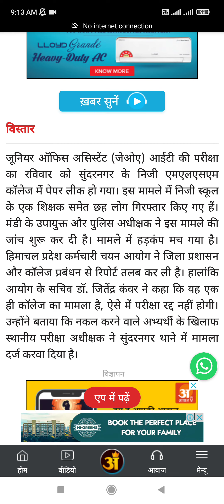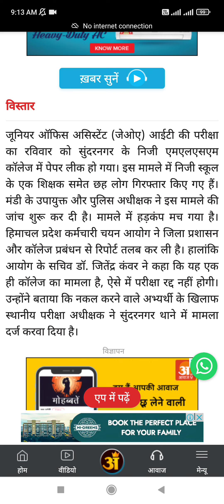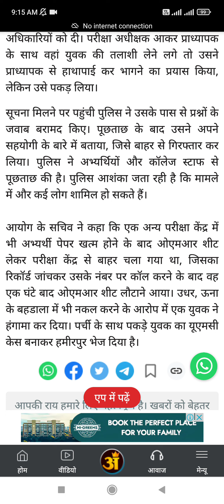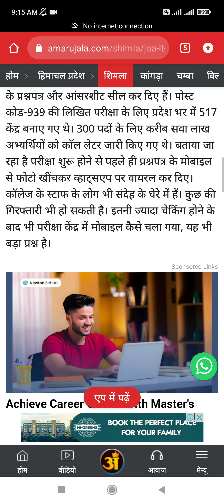HPSSC JOA IT 939 Paper Leak News | HPSSC JOA IT 939 Updates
HPSSC joa it 939 updates, joa it 939 paper leak